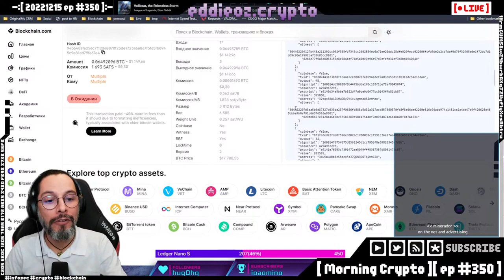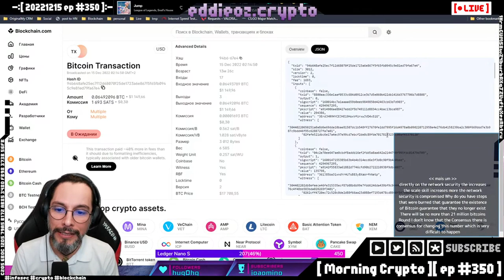Como funciona o livro razão do bitcoin e sua segurança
Neste episódio nós exploramos como funciona o livro razão do Bitcoin